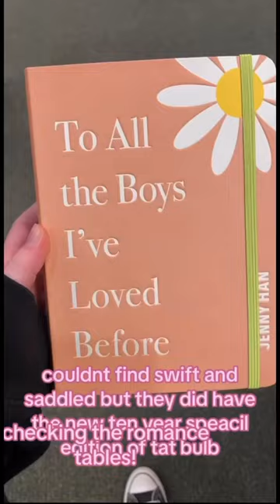just a little book day! the new tatbibl special edition is so pretty😭